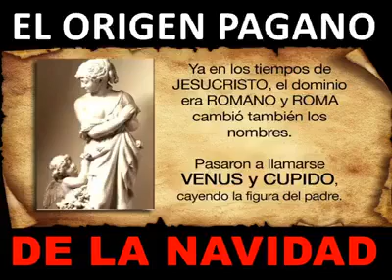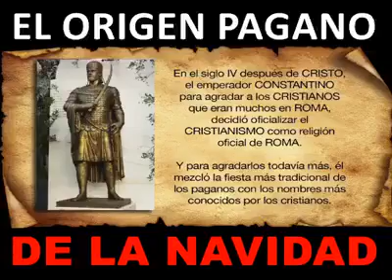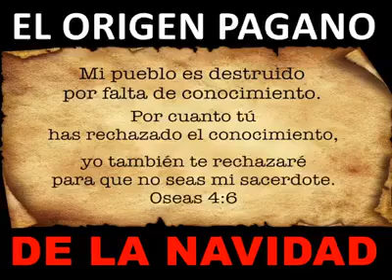El Origen Pagano De La Navidad Del 25 De Diciembre (Testimonio Cristiano)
Levítico 18:30
``Por tanto, guardaréis mi ordenanza, no practicando ninguna de las costumbres abominables que se practicaron antes de vosotros, para que no os contaminéis con ellas; yo soy el SEÑOR vuestro Dios."

Éxodo 20:3-5 Reina-Valera 1960 (RVR1960)
3 No tendrás dioses ajenos delante de mí.

4 No te harás imagen, ni ninguna semejanza de lo que esté arriba en el cielo, ni abajo en la tierra, ni en las aguas debajo de la tierra.

5 No te inclinarás a ellas, ni las honrarás; porque yo soy Jehová tu Dios, fuerte, celoso, que visito la maldad de los padres sobre los hijos hasta la tercera y cuarta generación de los que me aborrecen.